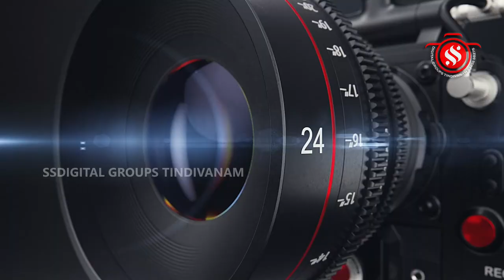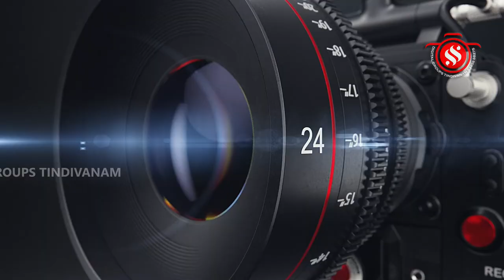மயிலம் ஸ்ரீ வள்ளி தெய்வானை சமேத ஸ்ரீ சுப்பிரமணிய சுவாமி கோவிலில் ஐப்பசி மாத கிருத்திகை.